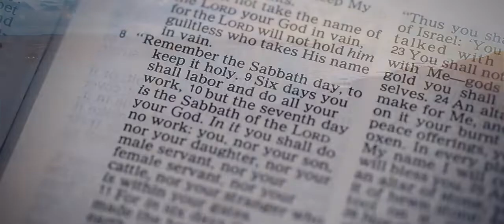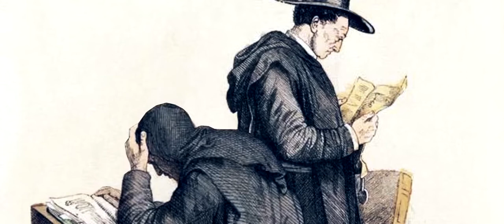#2 El Corazón Valiente de Escocia - Viaje por Nuestro Linaje (Lineage Journey)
Traducido/Locución: David de la Peña para Logos TV